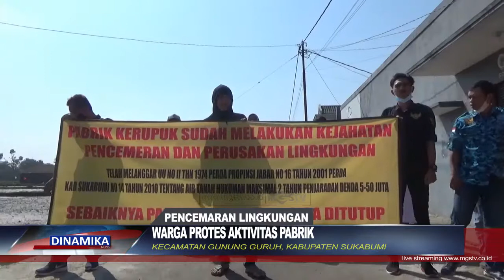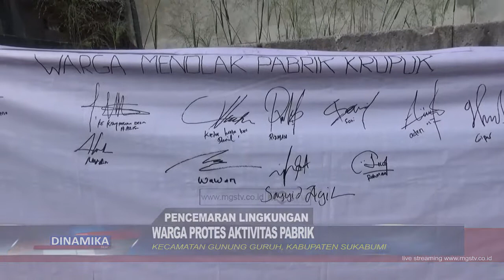WARGA PROTES AKTIVITAS PABRIK